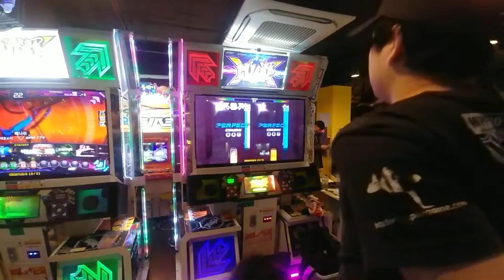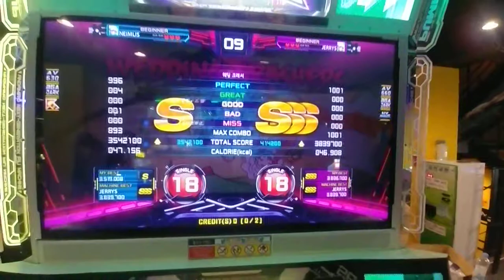Wedding Crashers S18 - Neimlis vs Jerrys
후반부 구간에서 망했네요 ㅠㅠ

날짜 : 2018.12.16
장소 : 신촌 지플렉스